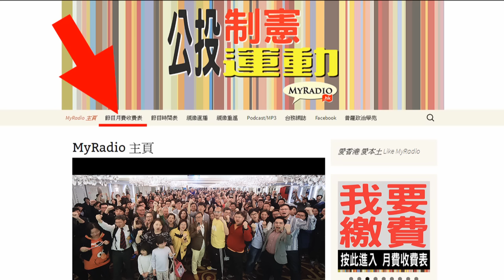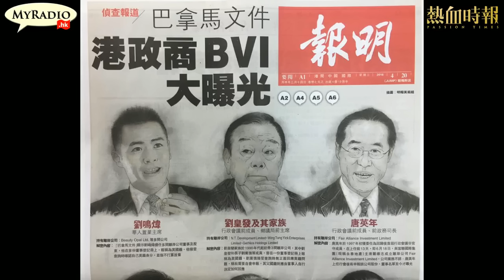大香港早晨 160420 ep563 p1 of 4 港政商名人捲「巴拿馬文件」 揭公職申報制漏洞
主持  鄭松泰  譚仔  潤基